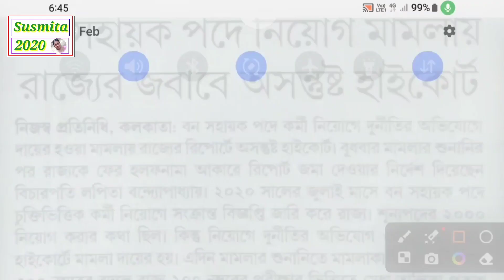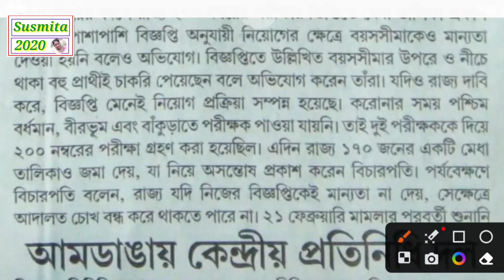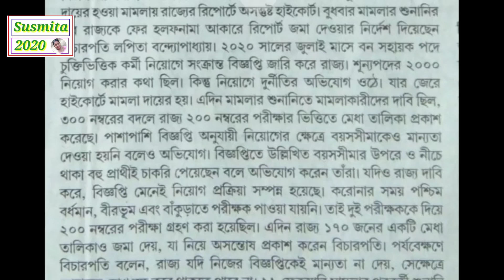২০০০ বন সহায়ক নিয়োগ ।বন সহায়ক নিয়োগ দুর্নীতি কোর্ট কেসের রায় ২০২৩ ।। Bana sahayak update 2023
২০০০ বন সহায়ক নিয়োগ ।বন সহায়ক নিয়োগ দুর্নীতি কোর্ট কেসের রায় ২০২৩ ।। Bana sahayak update 2023